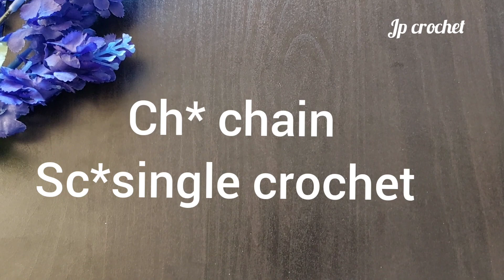Unbelievable! U can make 💯$ in a hour. crochet knitting model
STITCHES IN VIDEO ..
CH* chain
Sl St.* slip stitch
Dc*double crochet
sc* single crochet
tr*treble crochet
Bpdc* back post double crochet

crochet Snowflake
crochet knitting cardigan jacket vest top
crochet coaster bedspread model
easy simple crochet pattern making
sweater cap boot bag scarf crochet tutorial
latest dress design for newborn, reborn baby
New YouTube video tutorial
how to make money with jp crochet